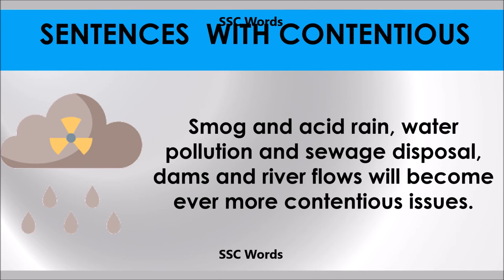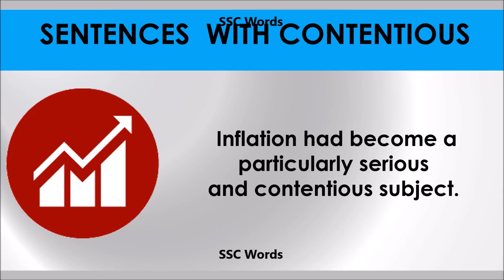Contentious - Improve English - Meaning and 5 sentences - GRE / CAT / GMAT word - SSC Words